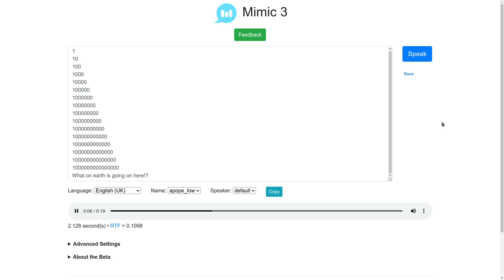Mycroft Mimic 3 having a bit of a moment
Mimic 3 is the new voice engine thing for Mycroft - the open source voice assistant. You can sign up for the preview